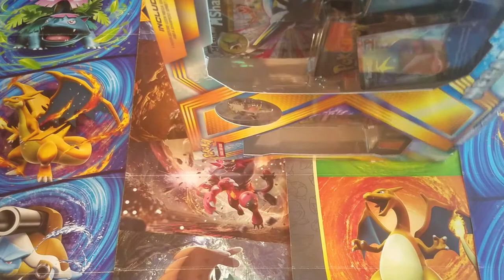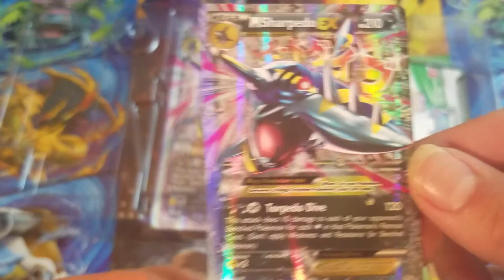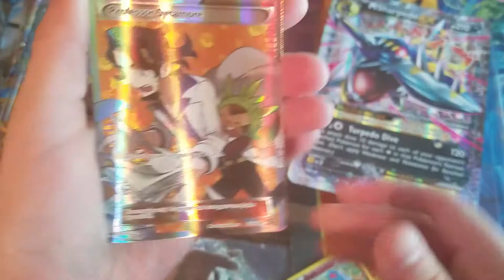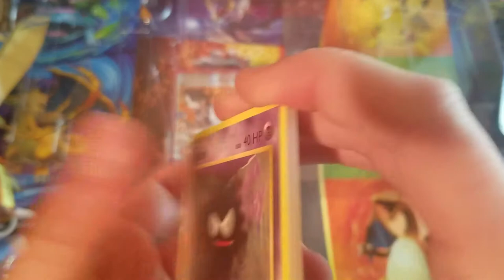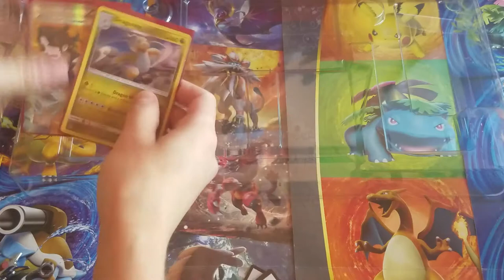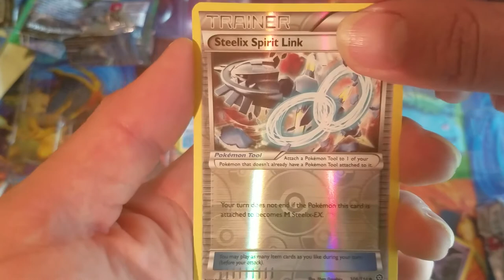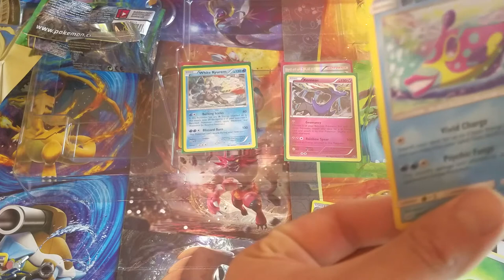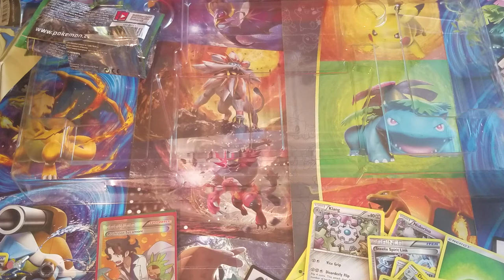Mega Sharpedo EX Opening (Last video for a few weeks.)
ATTENTION TO ALL SUBSCRIBERS: James and I will be going on vacation next week, then we have other things we have to do after that so it will be a while before we post another video. But we will try to be tweeting and posting on our Instagram, Facebook and Twitter in the meantime so feel free to follow us on there! Thank you all for the love and support Couple of Pokémon fans. ❤

So for our final video of April, we present to you... the Mega Sharpedo EX box!